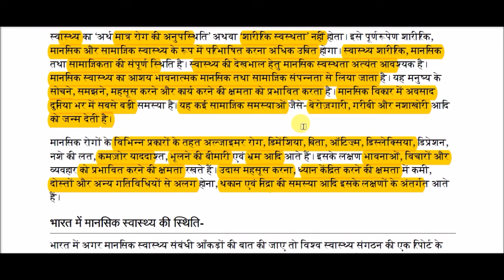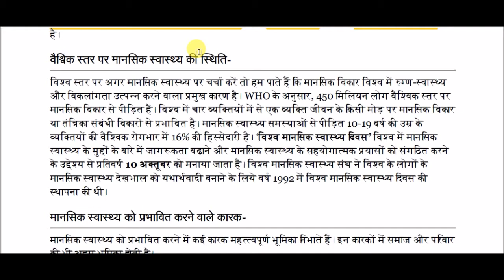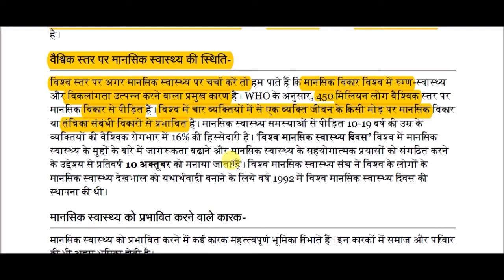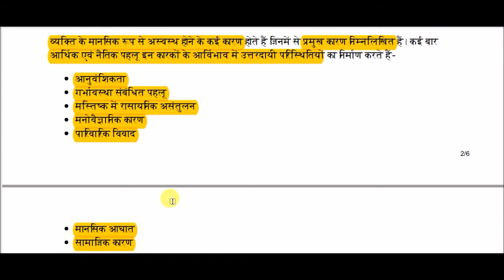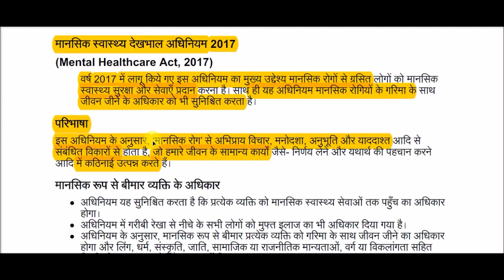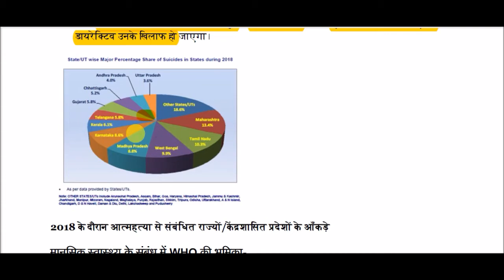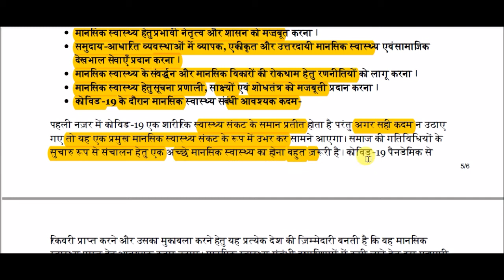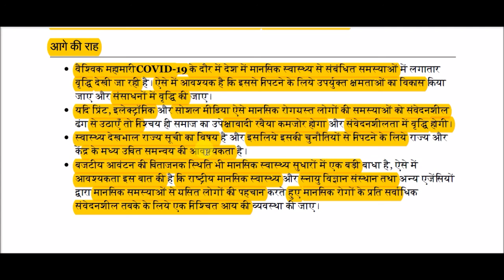मानसिक स्वास्थ्य || mental health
mental health for All Competitive Exams like SSC, Railway, IB, Bank, UPSC, BPSC, MPSC, PCS, etc.